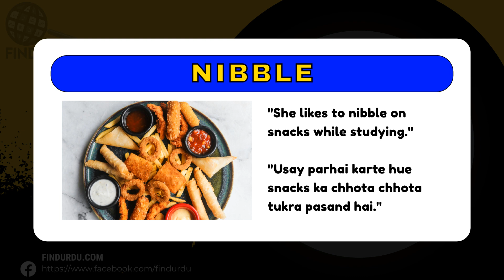Nibble Meaning in Urdu |'NibbleKa Kia Matlab Hota Hai'| Urdu/Hindi Explanation Included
In this video, we will delve into the meaning of the word "Nibble" in Urdu. We will explore the different ways in which the word is used, and what it means to be truly Nibble. From its origins to its usage, we will cover the many nuances of the word "Nibble." Whether you're a native Urdu speaker or simply looking to improve your English language skills, this video is perfect for you! So be sure to watch to learn more about the meaning of "Nibble" in Urdu.